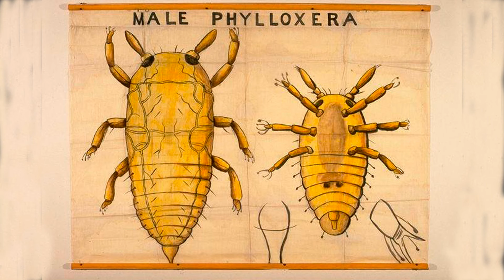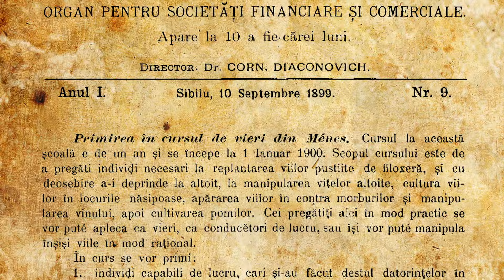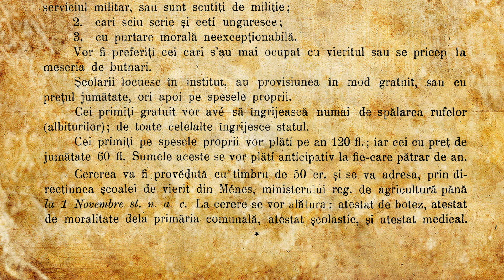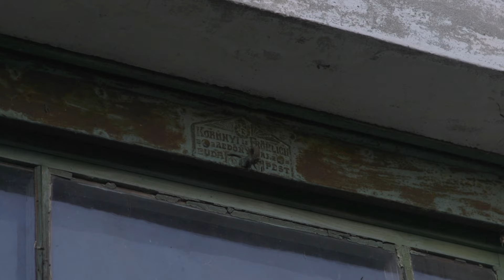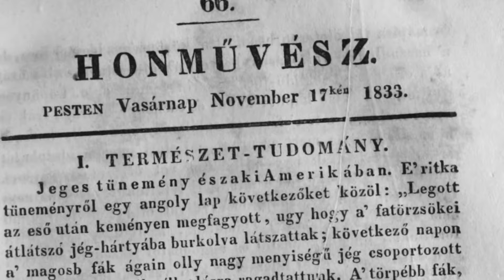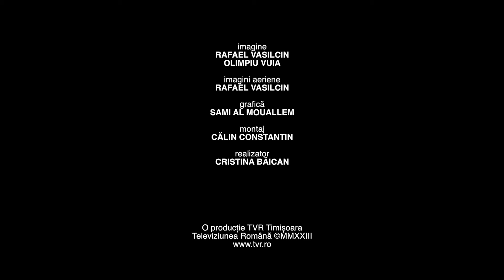Istorii ascunse: Podgoriile Aradului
Ediţia emisiunii IstoriiAscunse, difuzată în anul 2023 la TVR1, când Cristina Băican ne-a propus un episod despre actorul Podgoriile Aradului.